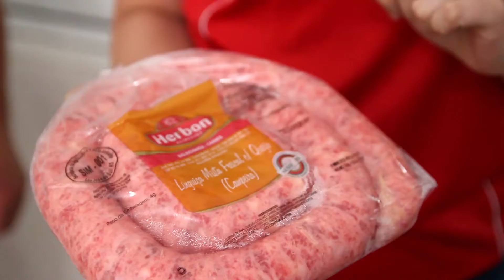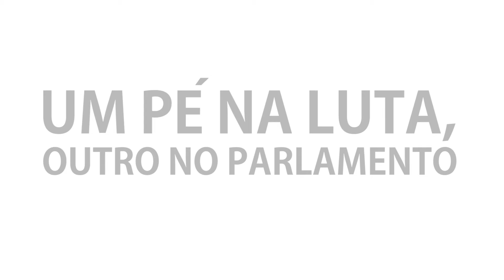Carros do SUSAF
Prefeitos de mais quatro municípios que fizeram adesão ao Susaf / Sisbi, receberam veículos que integram o Kit para dar condição para que os municípios realizem o acompanhamento da produção das agroindústrias familiares. A entrega foi realizada nesta quinta-feira (16) na Secretaria da Agricultura, em Porto Alegre. Nesta remessa receberam os veículos os municípios de Alegrete, Miraguaí, Rosário do Sul e São Pedro do Butiá.